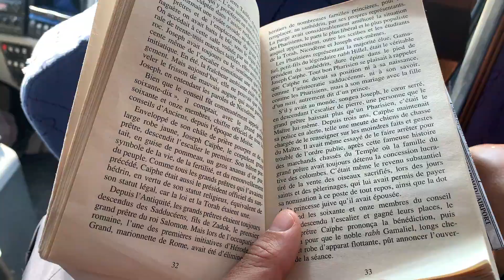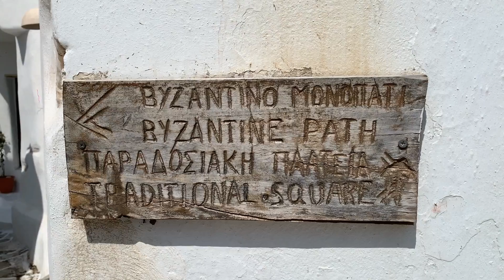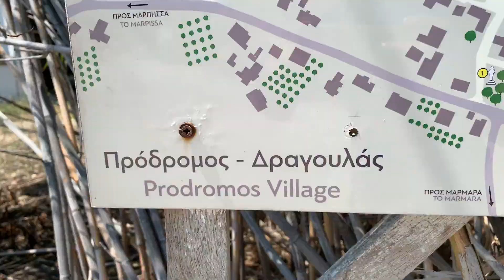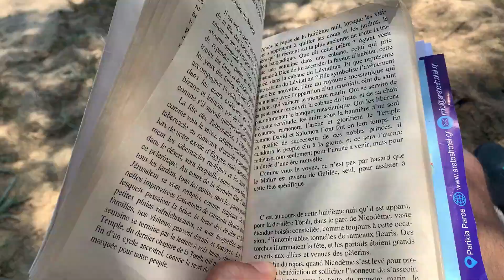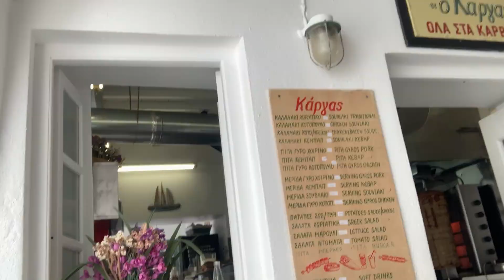Islas griegas. Día 11: Paros II (1ª parte)